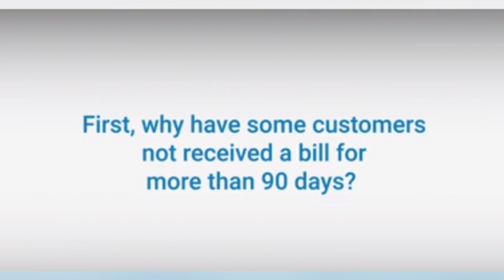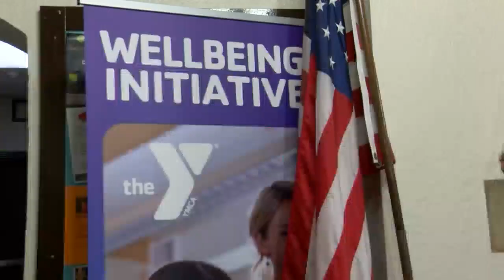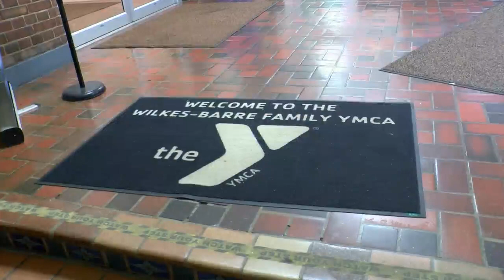Rising PPL bills impact customers and YMCA